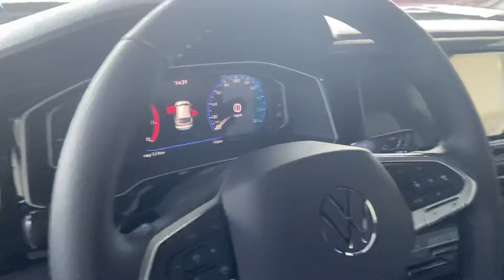DETALHES INTERNOS DO VW NIVUS 2023 200 TSI - SUV - 22/23 - Nacional Volkswagen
Detalhes internos do Nivus 200 TSI, Highline, nessa bonita cor preta ninja.

E você, o que achou do carro?

*Gravei o vídeo na concessionária Nacional Volkswagen (Ponta Negra), na cidade de Natal-RN.